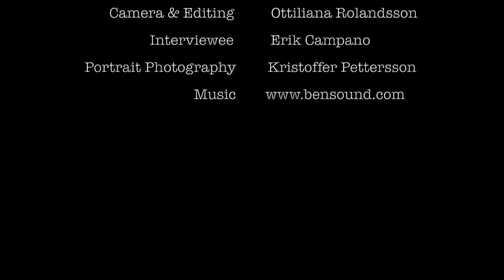The New Normal: Swedes on Corona & the Silver Lining - episode 1 - interview with Erik Campano.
This is the first episode of the interview video series The New Normal: Swedes on Corona & the Silver Lining that is broadcast from Umeå in Northern Sweden. Ottiliana is interviewing Erik Campano who is a brilliant and innovative international master student from the USA attending Umeå University. Like all interviewee's he answers the eight questions presented in the introduction of this video series. Quoting Erik from the interview regarding the Corona pandemic and his perception of the Swedish strategy:

"I feel like we are in the middle of act 2 in Stephen Sondheim's musical Into the Woods. I wonder if our play, our piece of theater will also end in a sadder but wiser place."